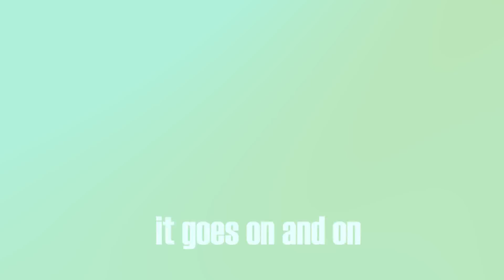GENSHIN NILOU FANSONG - DESERT DANCE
Genshin Impact Fansong "DESERT DANCE" ~✰

• Credits•
Lyrics, vocals, mix & video: PeachyFranny
Beat: UHERO Homeboy